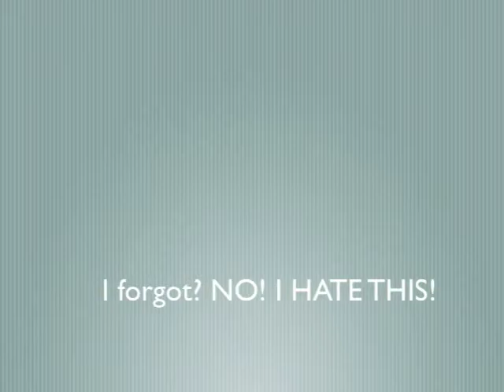Adam's First Love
Just a little claymation I made my senior year